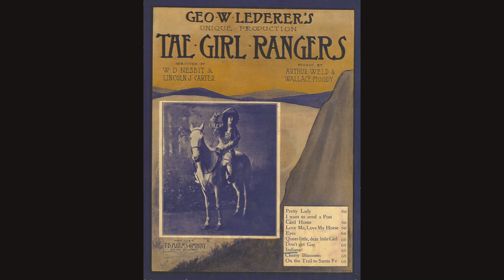THE GIRL RANGERS musical selections part 1 (Arthur Weld & Wallace Moody) MELOGRAPHIC 3710 B